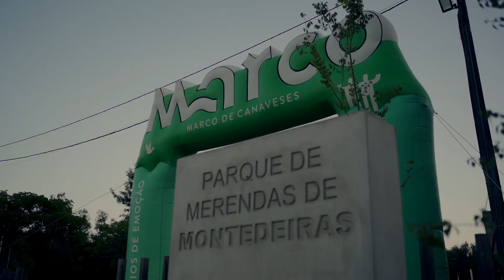Festival da Juventude de Montedeiras 2023 - Dia 1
1.º dia do Festival da Juventude de Montedeiras 2023